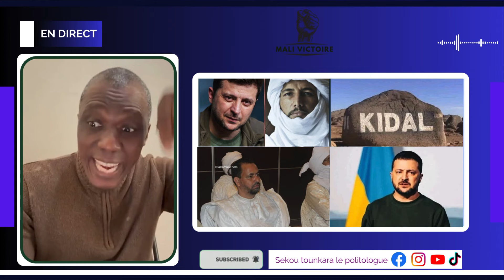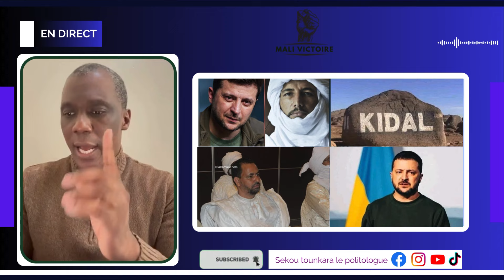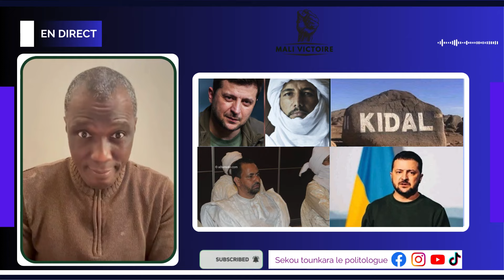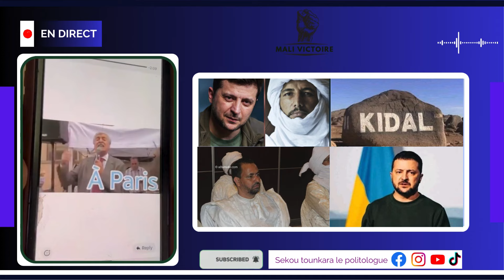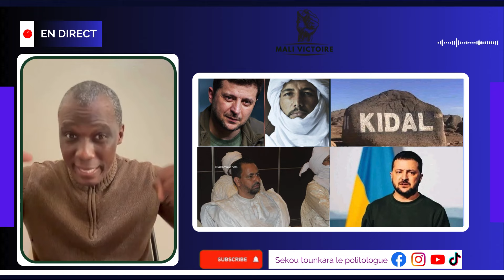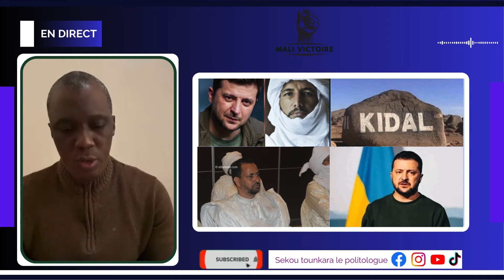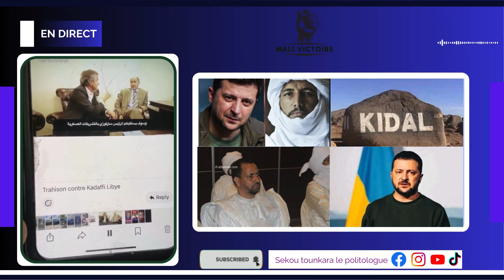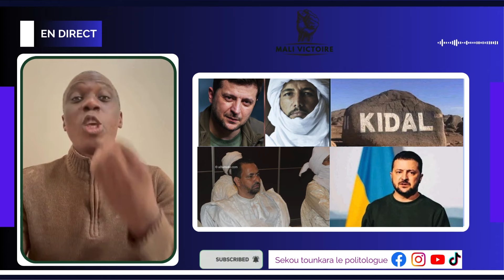En français très urgent Nouvelles alliance CSP/Ukraine à Tinzaouatene Mali/Algerie Frontière